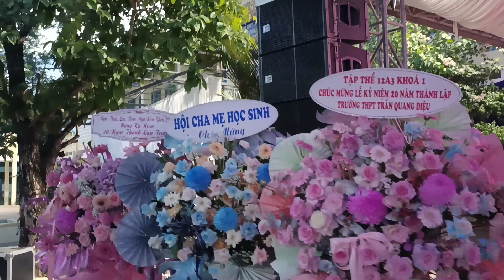Hát Về Người Giáo Viên Nhân Dân - Nhóm Ca (1 tháng 9, 2024)